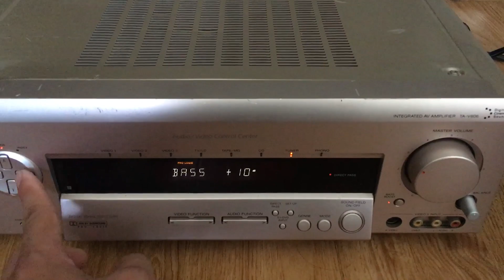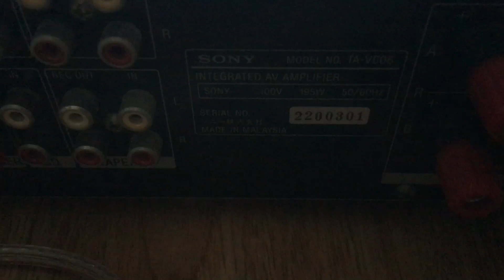Tét lại Sony 606 trước khi gửi Tp Đà Nẵng 0941891914